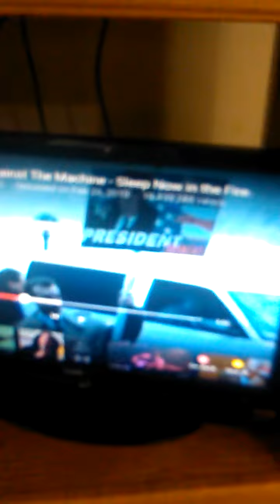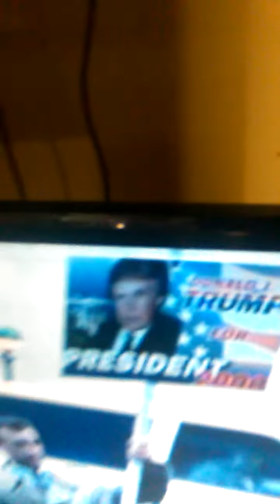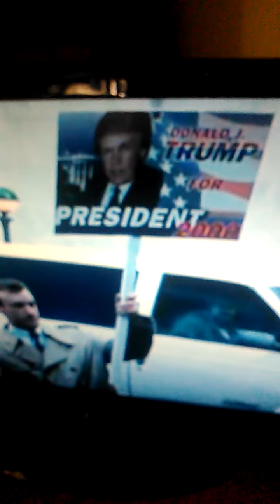Rage against the machine predicted Donald Trump presidential bid